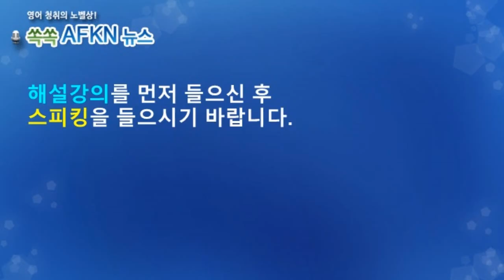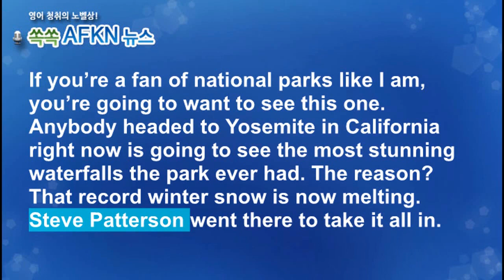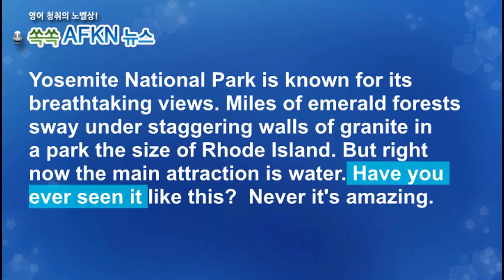[영어뉴스청취] 요세미티 국립 공원_스피킹강의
요세미티 국립 공원은 그 화려한 풍경으로 잘 알려져 있습니다.
에메랄드 색의 숲이 압도적인 화강암 절벽 아래에서 하늘거리며
아름다운 경치를 선사합니다. 하지만 지금 가장 큰 볼거리는 물입니다.
지난 해  유난히도 많이 내린 겨울 눈이 녹아내려 더 놀라운
폭포를 만들고 있습니다.

★★★이벤트★★★
1. 구독자 수가 지금의 약 두배인 8천명 도달 시
2. 또는 해설강의 월 평균 조회수 1000회 도달 시